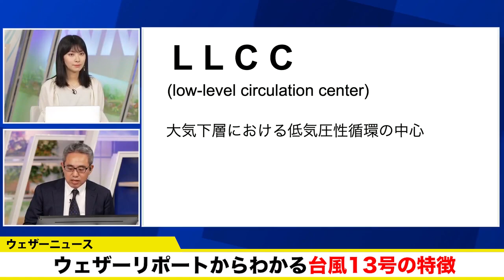【台風13号】飛行機から捉えた台風13号から特徴を読み解く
台風13号はあまり勢力が強くないため旅客機の上空通過も行われていて、高度1万3000メートルを飛ぶ飛行機からは台風中心の渦を巻く雲を見下ろすことができました。機内から撮影された写真を見ると、雲の高さは飛行機よりも低い所にあり、厚みのない薄い雲であることがわかります。

このように台風や熱帯低気圧の循環による雲を旅客機から見られる機会はあまり多くないため、この雲を見られた方は珍しい経験になったといえそうです。